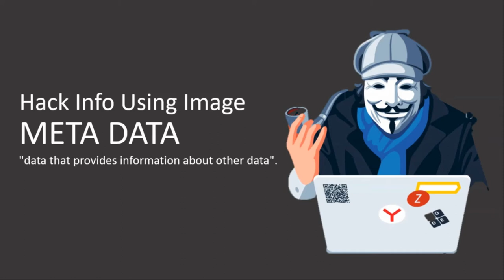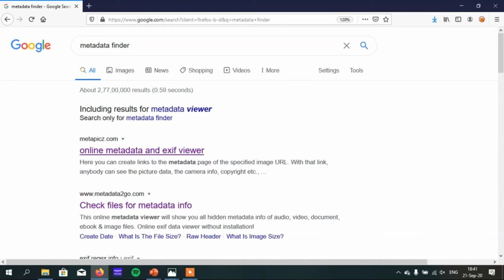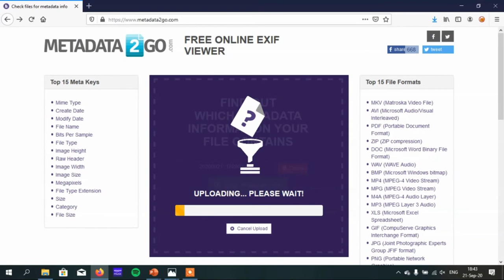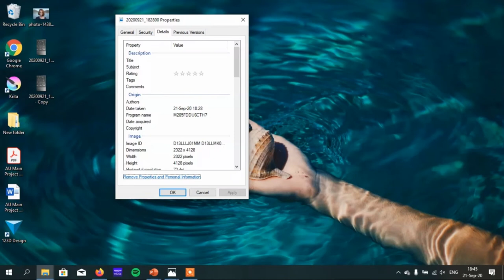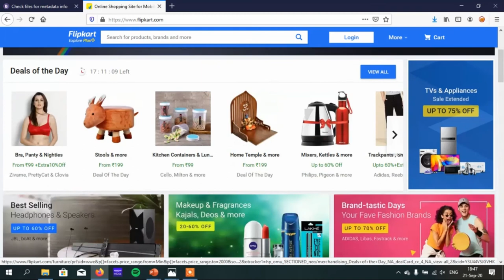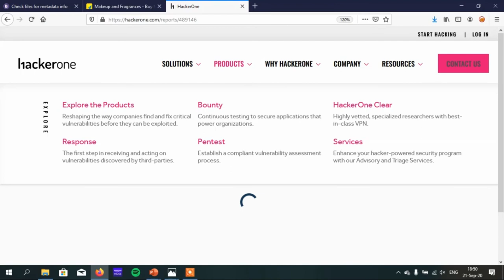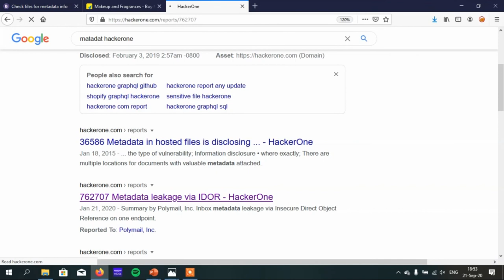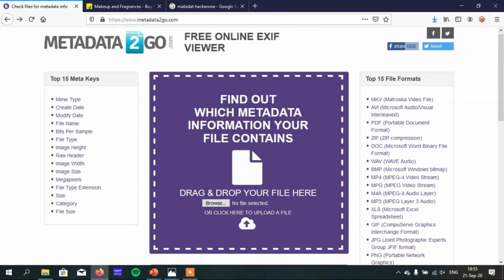What Is Metadata In Tamil | Bug Bounty Course | Get Victim Details | Metadata In Website | Hackerone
if you take an image there is not only colours in it there also informations in meta data hacker get that information using just an image be aware of hacking. hackerone

i am an engineer ,want to explore my thought to others in way of explaining.

Any problem use comment section to ask doubts.